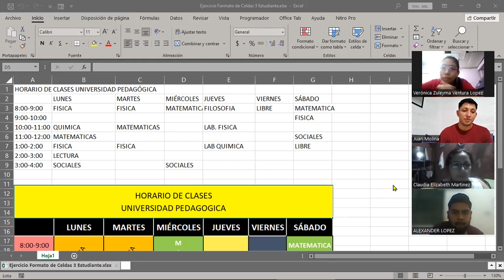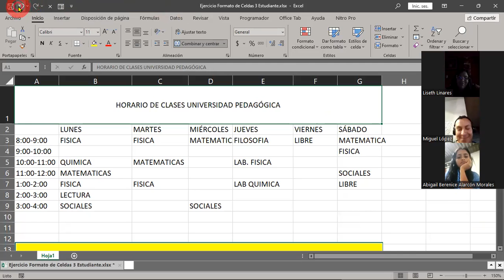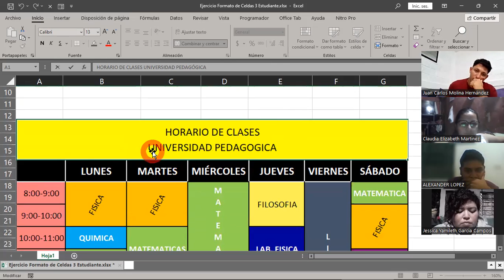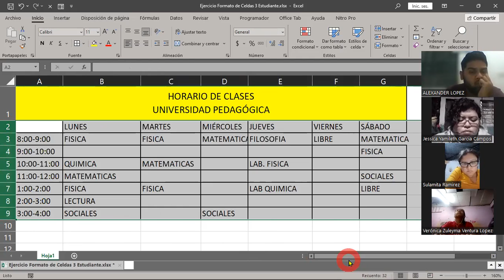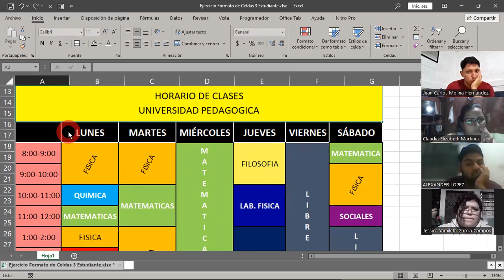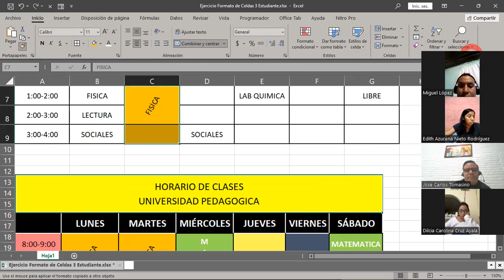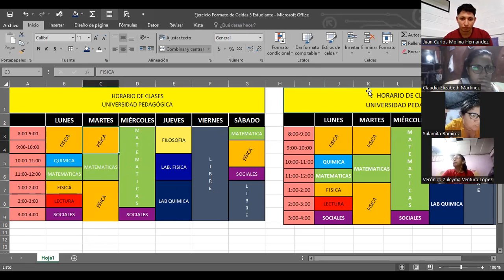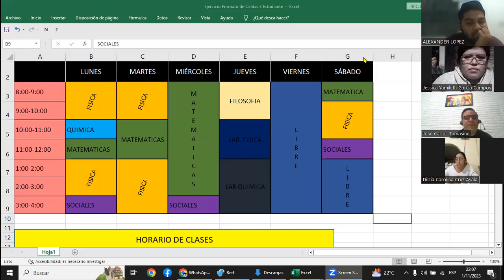SESION 3 1/11/2023-EXB-02-9-10-PM-11-2023--CABRERA-Formato de Celdas